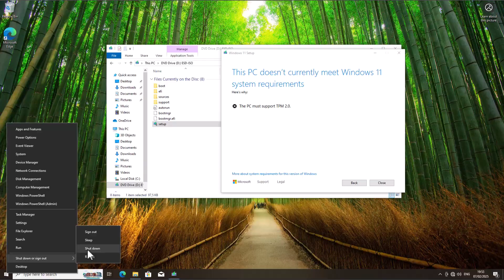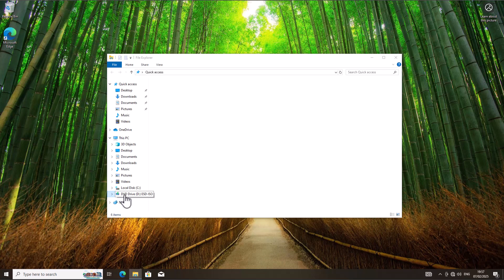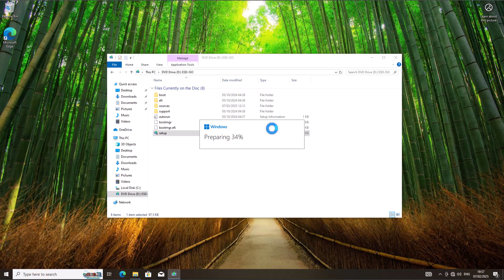Fix "The PC Must Support TPM 2.0" in VMware Workstation Pro when Upgrading to Windows 11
Become an IT System Engineer & Cloud System Administrator – Limited-Time Discount!

Are you ready to launch your career in IT System Engineering and Cloud System Administration? 🌐 Whether you're a beginner or an experienced professional looking to upgrade your skills, this course on Udemy is your gateway to mastering Windows & Linux servers, networking, cloud computing, and much more!

✅ Hands-on labs & real-world scenarios
✅ Master cloud platforms, virtualization, and automation

Don’t miss out on this limited-time opportunity to boost your career and secure your future in IT! ⏳

Are you struggling with the "The PC must support TPM 2.0" error while trying to install Windows 11 in VMware Workstation Pro? Don't worry! In this video, I'll show you a quick and simple fix to enable TPM 2.0 support and bypass the error, allowing you to install Windows 11 smoothly.